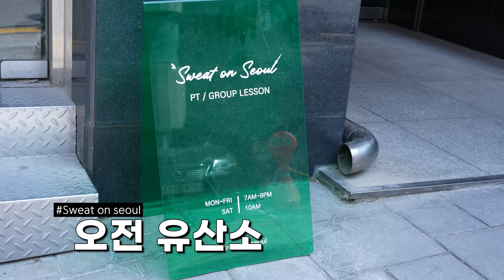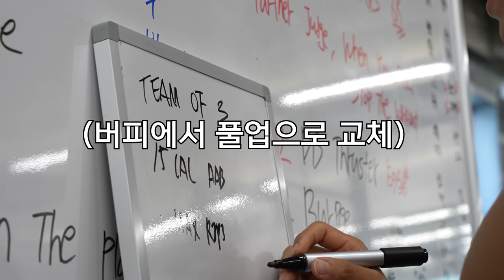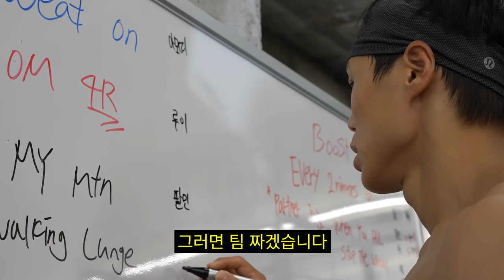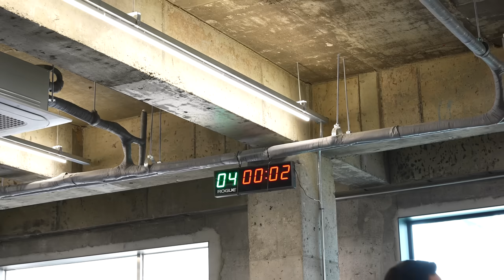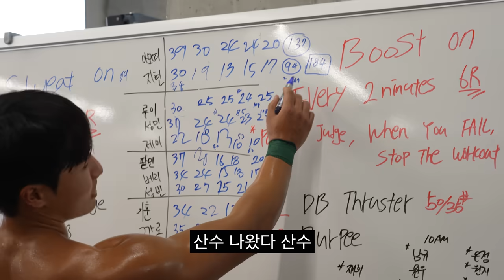[ENG SUB] 피지컬100 시즌2 우승자 아모띠와 함께 턱걸이 84개 재현?!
피지컬100 시즌2 우승자 아모띠와 함께 턱걸이 84개 재현?!

피지컬100 어벤져스 팀이 재결합?했습니다 ㅋㅋㅋ
우승자다운 피지컬 👍

[짐오브레슬러]
주소 : 서울특별시 서초구 강남대로61길 25 지하1층